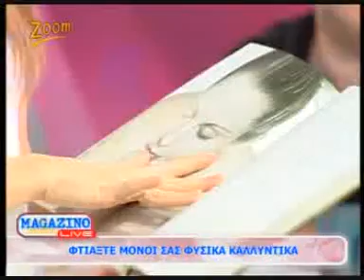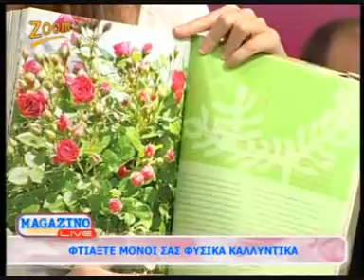Magazino Live Φυσικά καλλυντικά Β΄ Μέρος - 24-05-2013